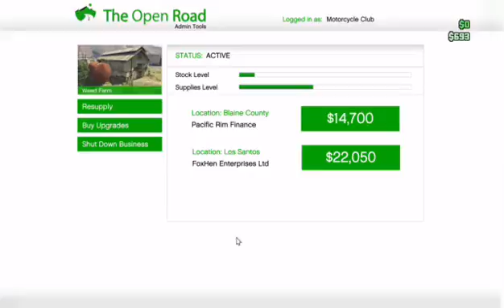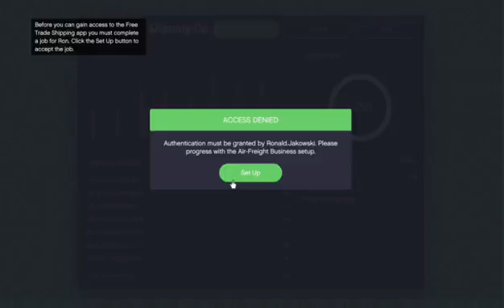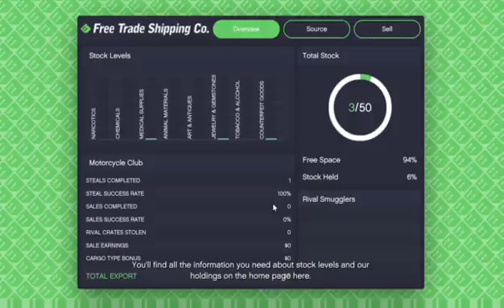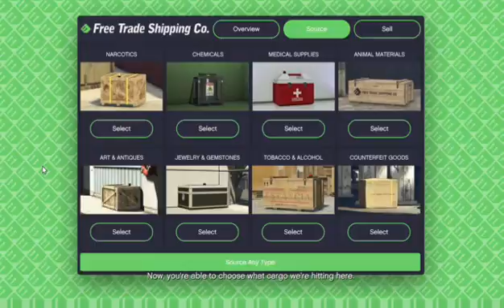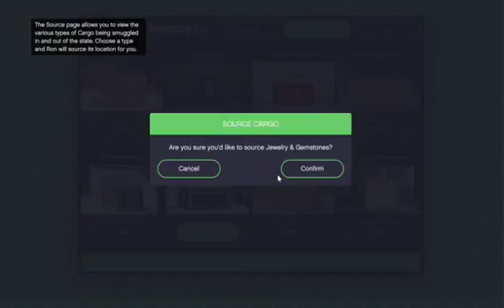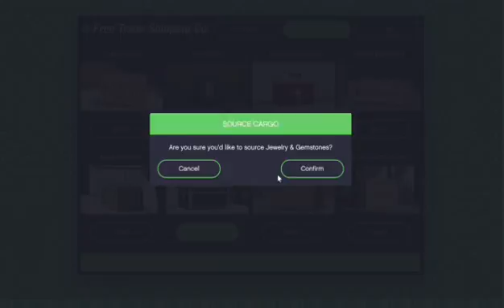gta5 got the hanger